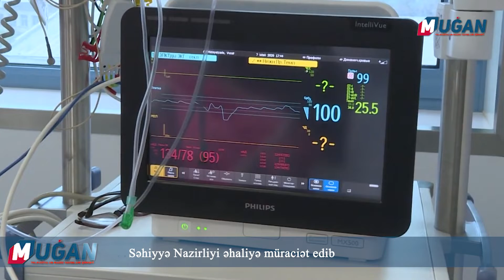16 avqust: Günün əsas xəbərləri